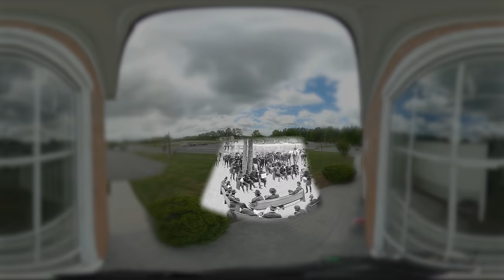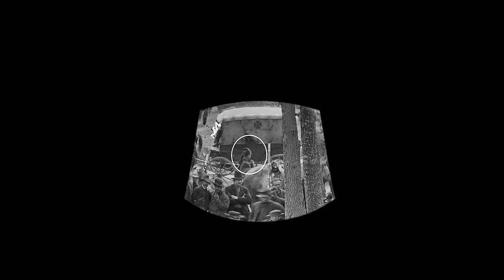Ulysses S. Grant's Council of War in 360° | Civil War Then & Now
On May 21, 1864 war photographer Timothy O'Sullivan took a series of photos of Ulysses S. Grant's Council of War during the Overland Campaign. The photos were taken on the upper level of the Massaponax Baptist Church in Fredericksburg, Va.

Garry Adelman and Kris White of the American Battlefield Trust break down these historic shots.